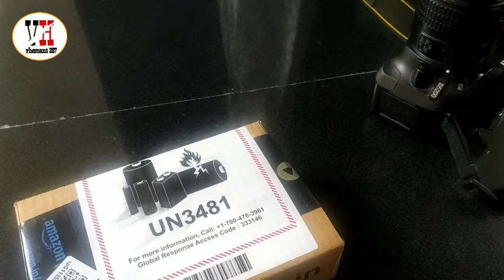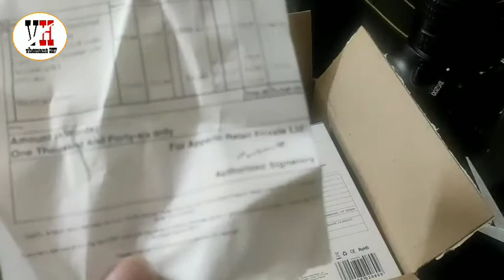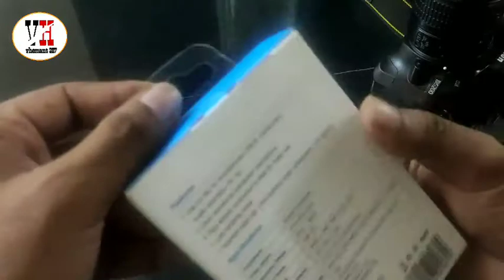Boya M1 Mic Unboxing And Review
Hey guys,
aaj kee video me me boya M1 mic kee unboxing oar review karuga,